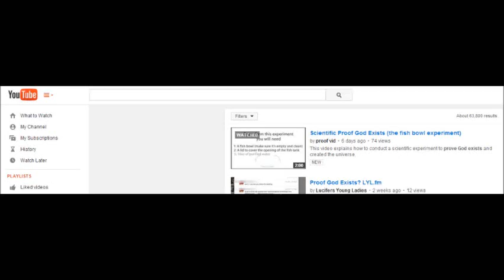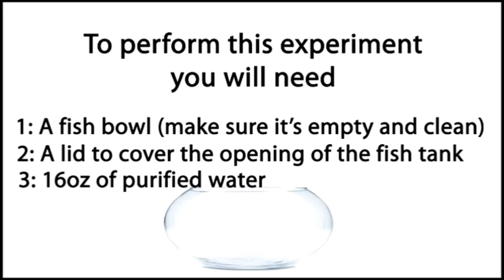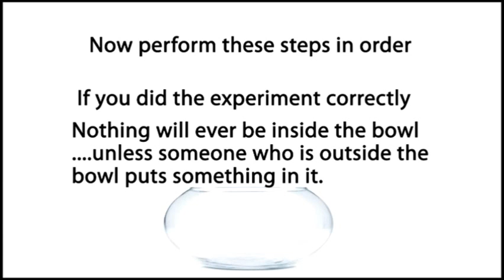The Not-Really-Empty Fishbowl: Another Failed Proof of God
In this video I respond to a "proof" of God's existence that consists of an experiment with a fishbowl. The video is only two minutes long, but due to a lack of audio and the fact that the text changes very slowly, the video is fairly boring, so I did the best I could with what I had.
There are of course more sources; the Wikipedia article on abiogenesis contains a multitude of interesting resources.